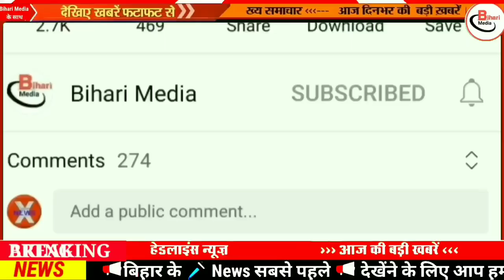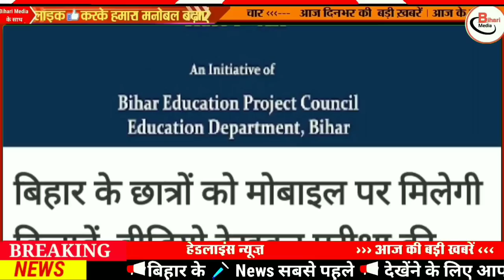Today 4 December bihar news|bihar news,bihar ka news|Gaya news,bhagalpur news|biharinews